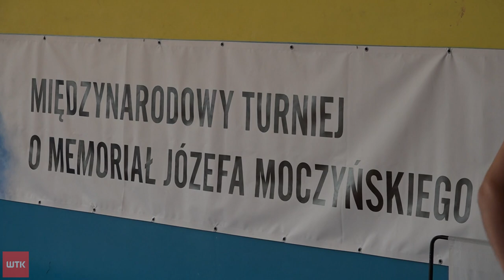Młodzi zapaśnicy walczyli w Memoriale Moczyńskiego. Michalik: "Zaczynałem tak jak te dzieciaki"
Link do artykułu Już po raz 16. w hali KS Sobieski Poznań młodzi zapaśnicy walczyli w memoriale Józefa Moczyńskiego. Ich zmaganiom przyglądali się medaliści olimpijscy, którzy zgodnie mówili - zaczynaliśmy tak samo.&nbsp;